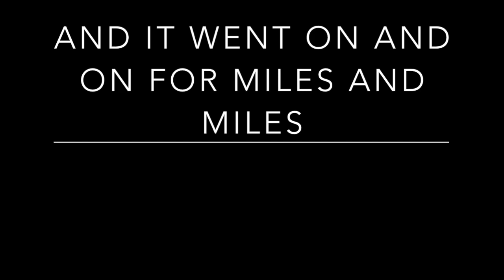Bluebird Day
Riding through Gippsland on a glorious sunny day. We kept stopping and slowing to take in the scenery.